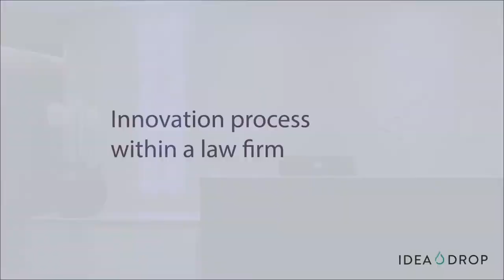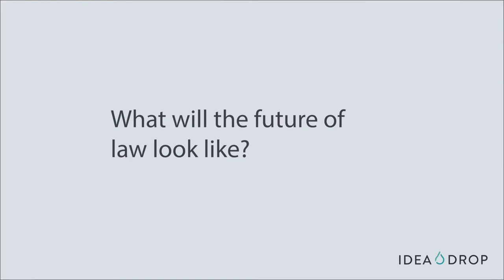Innovation Insights with Eversheds Sutherland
In this episode of Innovation Insights, we met Jocey Nelson and Rachel Broquard from Eversheds Sutherland. Eversheds Sutherland is one of the world's largest corporate law firms, with a strong approach to innovation and where collaborative and innovative thinking is encouraged across the whole firm and at all levels.